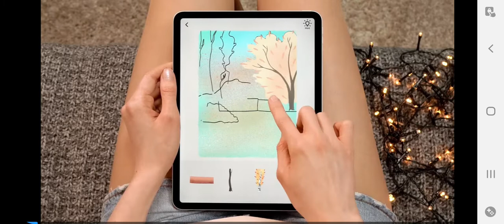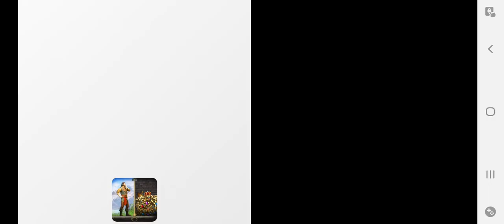Modern Warplanes - Minigame